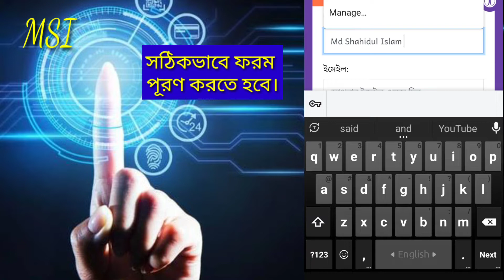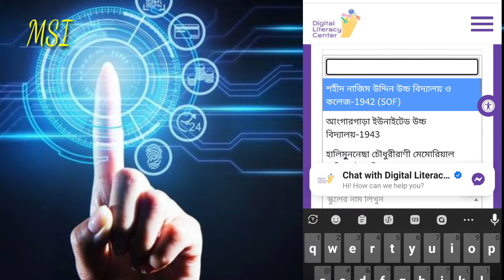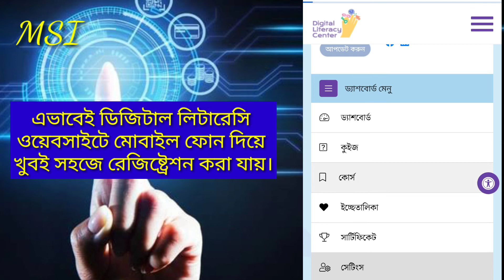মোবাইলে ডিজিটাল লিটারেসি কোর্সে রেজিষ্ট্রেশন করার সহজ পদ্ধতি | Creating Digital literacy Account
ডিজিটাল লিটারেসি কোর্স বর্তমান সময়ে সকল শিক্ষা প্রতিষ্ঠানে অনলাইনে শুরু হয়েছে।
বাংলাদেশ সরকারের ICT মন্ত্রণালয়ের সহযোগিতায় কোর্সটি শুরু হয়েছে।
ভিডিওটিতে সহজ পদ্ধতিতে কোর্সটি রেজিষ্ট্রেশন করার পদ্ধতি দেখানো হয়েছে।